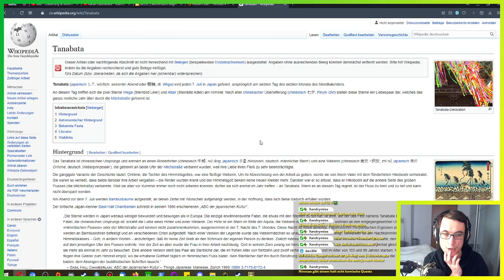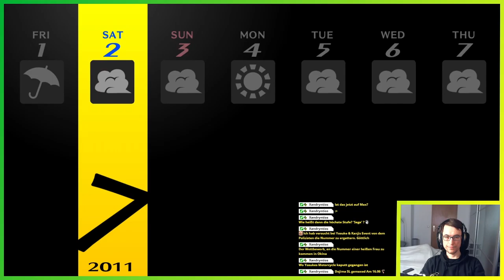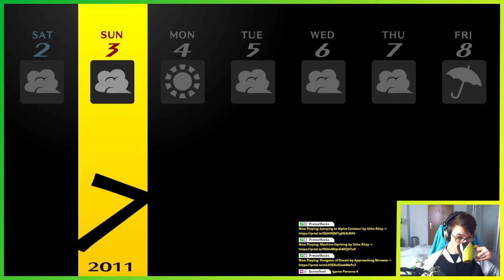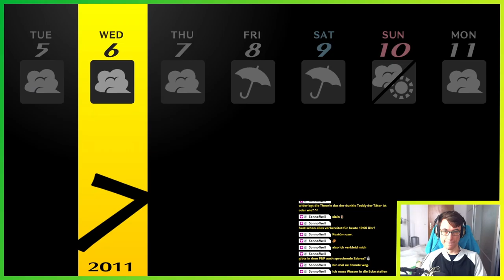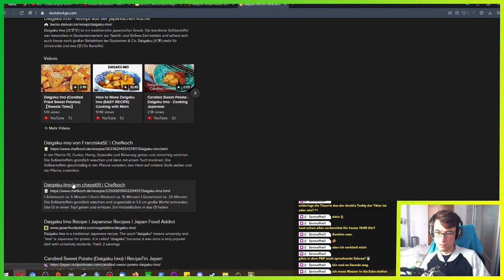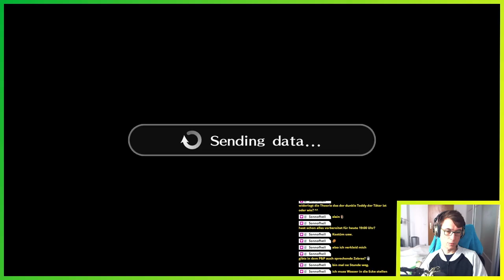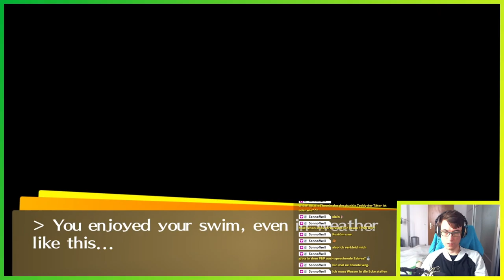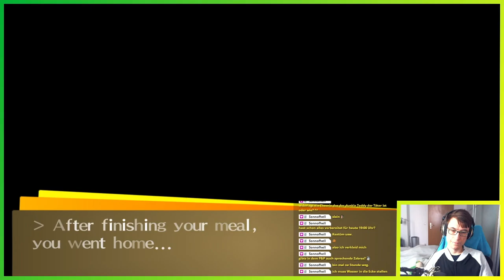Neues Opfer ▬ LETS PLAY PERSONA 4 GOLDEN #29